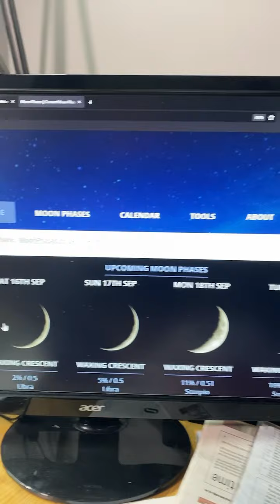Keep watching for our blessed hope